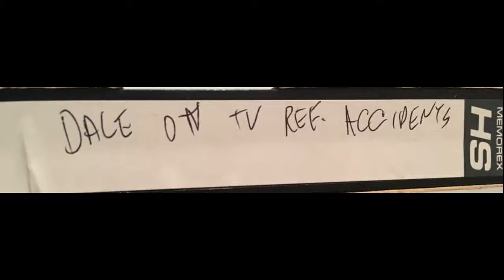1987 Dale on TV ie Accident Reporting